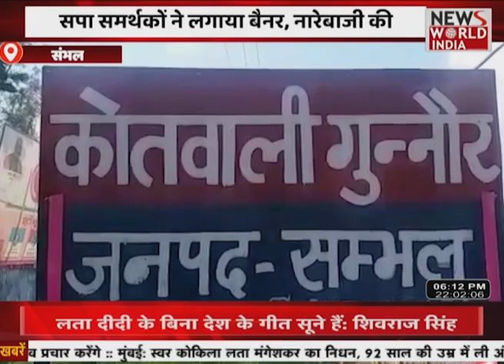सोमवार को पीएम मोदी का बिजनौर दौरा | ‘यूपी का सबसे तेज विकास सबसे बड़ा मुद्दा’